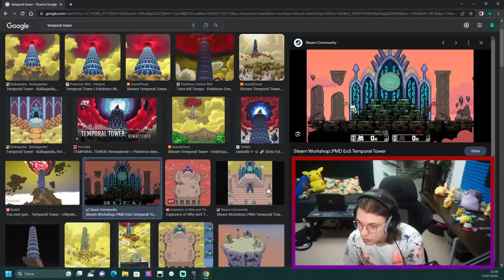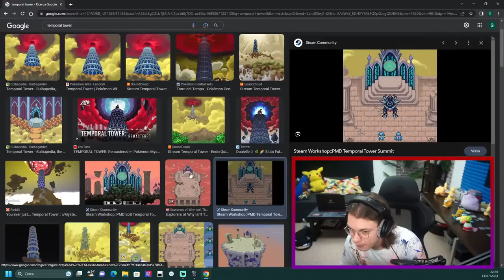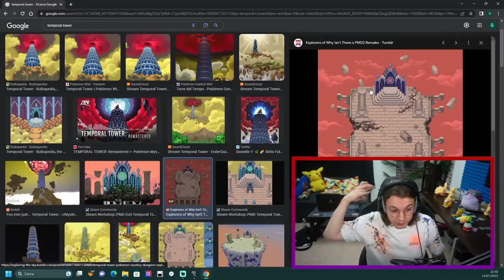DARKRAI in POKÉMON MYSTERY DUNGEON ESPLORATORI DEL CIELO - Episodio 13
REFERRALS STRUMENTAZIONE:
PC FISSO PREASSEMBLATO